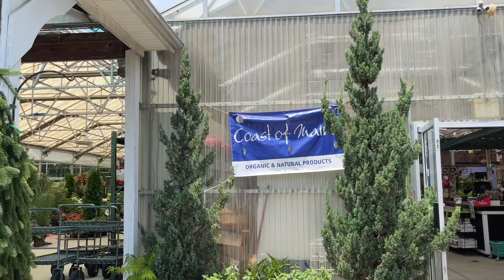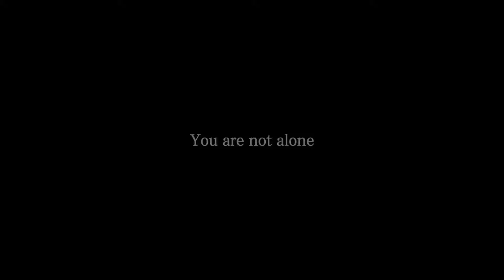그렇게 혼자가 되어간다 | 외로운 미국 이민 현실 🇺🇸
안녕하세요! 오늘은 오랜만에 브이로그를 들고 왔어요!
해외에서 사시는 많은 분들이 공감할 거 같아요. 특히 한국사람이 많이 없는 곳에 살게 되면 하나 둘씩 떠나가더라고요. 언젠간 저도 더 큰 곳으로 가고 싶지만 아직까지는 여기 있어야 할 이유가 있기에. 남아있는 사람의 시선으로 영상을 담아봤습니다 💖